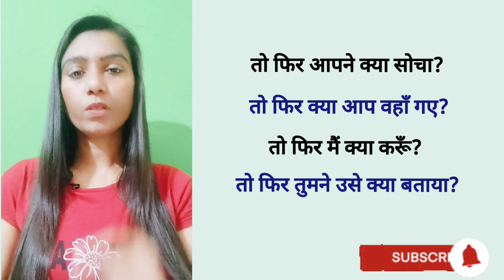Advanced English Structure in hindi | Advanced structures | Daily used phrases | English vocabulary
Advanced English Structure in hindi | Advanced structures | Daily used phrases | English vocabulary learn at learnwithme14. These advanced English structures will help you to speak fluently in English, these are the natural expressions we all use in daily conversation.